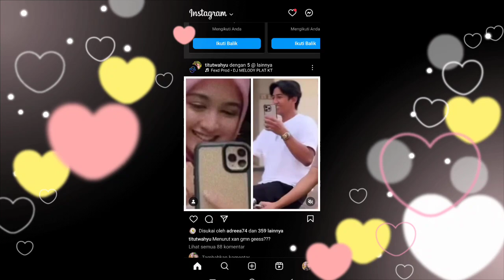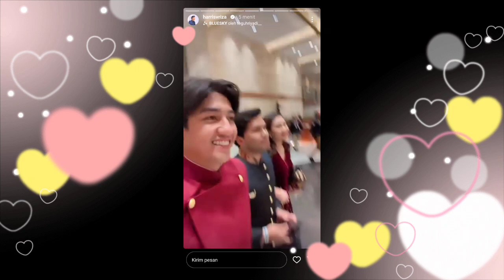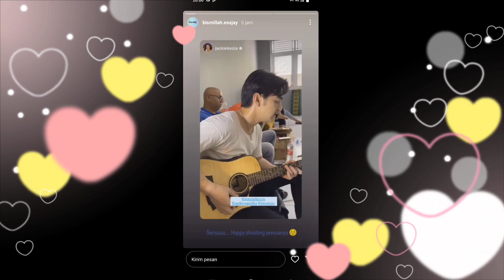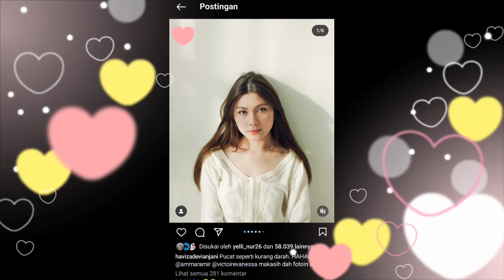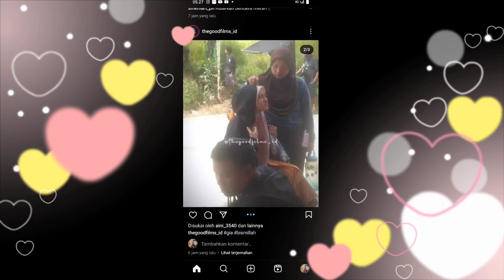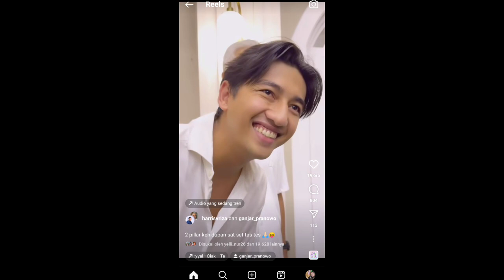ada yg tak biasa di sini hingga nitizen ungkap harisvriza dan cut sifa tukeran handpone ternyata